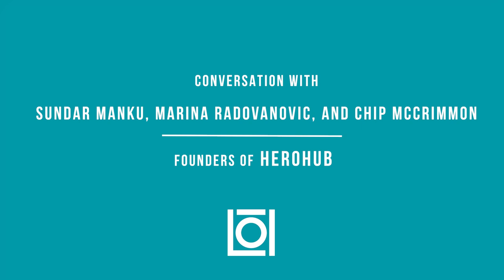Fuel Your Fire Conversation with Chip McCrimmon, Marina Radovanovic, Sundar Manku Founders HeroHub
The League of Innovators (LOI) is a national Canadian charity with a goal of building entrepreneurial acumen for youth, at scale. In short we build confidence and skills in youth, so they can take on the world!

Ready to build? Sign up for our prep program Foundations and get from idea to MVP.
Ready to accelerate? Apply to our incubator Labs.
Ready to learn? Not quite ready to start a business but ready to learn? Hop over to our Innovators Academy to learn everything you need to know about starting business.